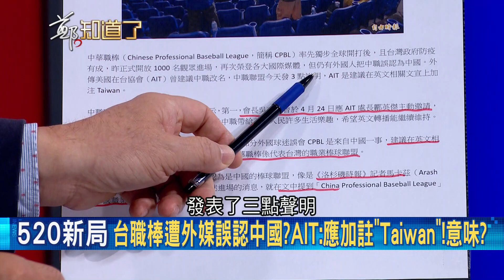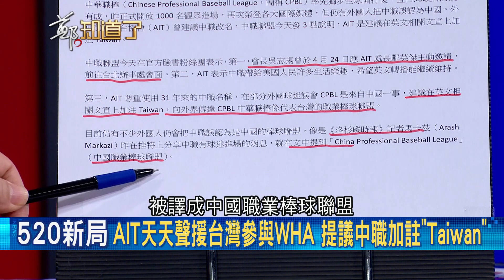AIT籲中國職棒應加註台灣...台灣將趁勢正名提高國際能見度？鍾年晃曝美國整體外交政策一環｜鄭弘儀 主持｜【鄭知道了精選】20200511｜三立iNEWS